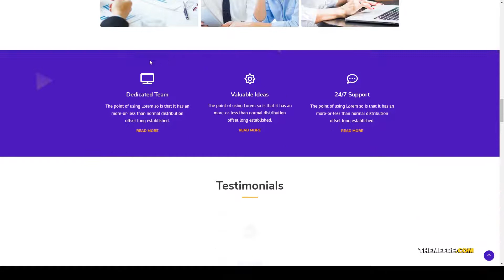Sena - Business and Financial Consulting WordPress Theme consulting creative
Compatible With bbPress 2.5.x, BuddyPress 3.0.x, BuddyPress 2.5.x, Easy Digital Downloads, Easy Digital Downloads 2.8.x, Elementor, Events Calendar, Events Calendar Pro, Gravity Forms, Jigoshop 1.17.x, Visual Composer 5.1.x, WooCommerce 3.8.x, WooCommerce 3.7.x, WooCommerce 3.4.x, WooCommerce 3.3.x, WooCommerce 3.2.x, Bootstrap 3.x

 Framework Underscores

 Layout Responsive

 Tags accountant, assurance, business, consult agency, consultancy, consulting, consulting firms, corporate, creative, finance, insurance, investment, investor, wordpress theme